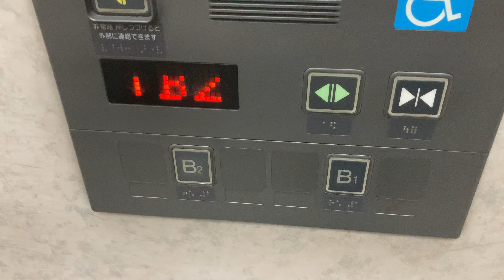宮城野原駅のホーム階にあるエレベーター【elevator】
宮城野原駅のホーム階にあるエレベーターに乗る

このチャンネルでは、駅、エレベーター、エスカレーターなどを紹介しています。